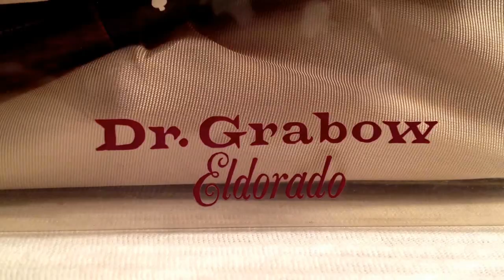Dr. Grabow Eldorado resto before/after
Dr. Grabow Eldorado Ajustomatic with original case. Restoration before/after video.